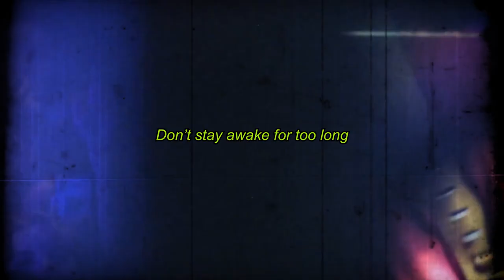Beabadoobee - Coffee (Lyrics) (Live from The Dome, London)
[Verse 1]
And I promise that one day I'll feel fine
And I promise that one day I'll feel alright

[Chorus]
And I'll make a cup of coffee
With the right amount of sugar
How you like it

[Bridge]
Don't know how long I'll stay for
It's okay, I'll knock on your door
Won't you come down and get me?
I like it when you hold me
Tight

[Verse 2]
Makes me feel warm inside